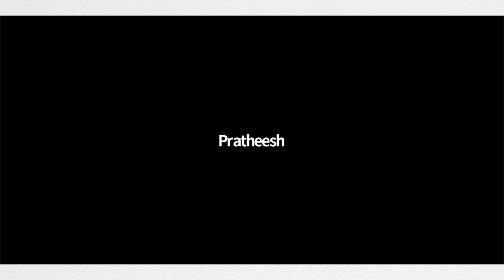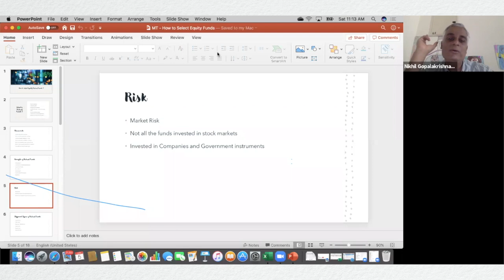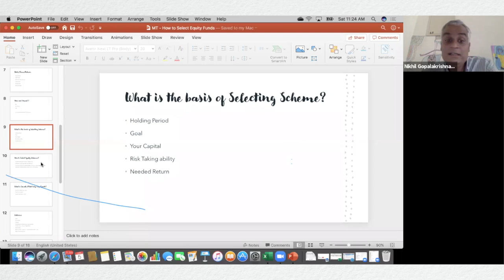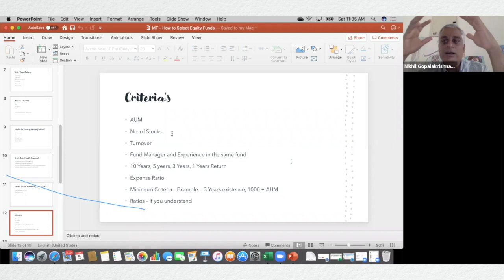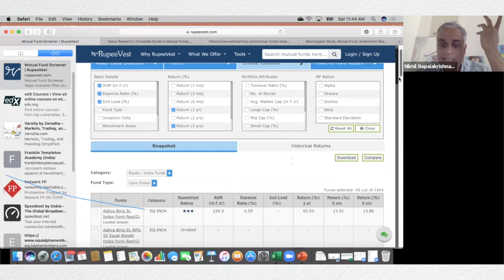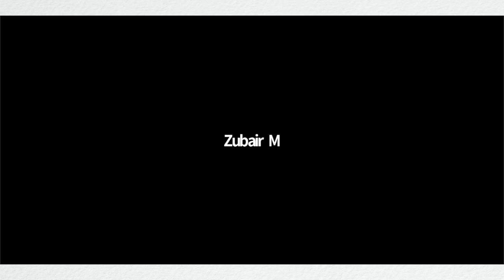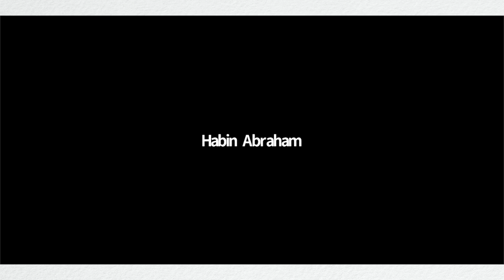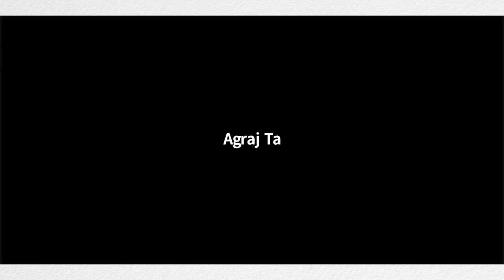How to Select Equity Mutual Funds?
Watch this recording of our Saturday's Free Financial Session on How to Select Equity Mutual Funds.